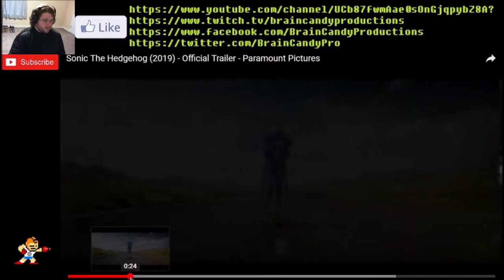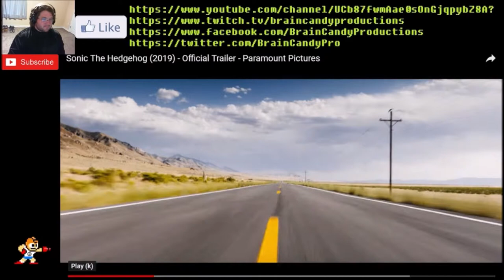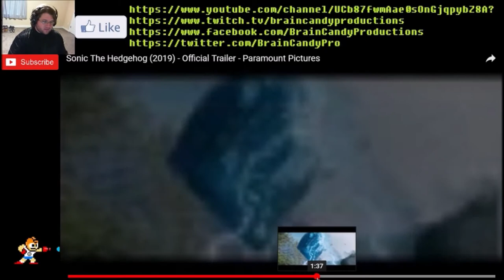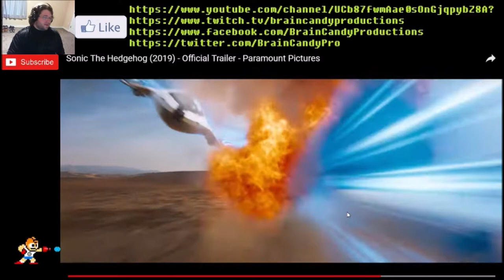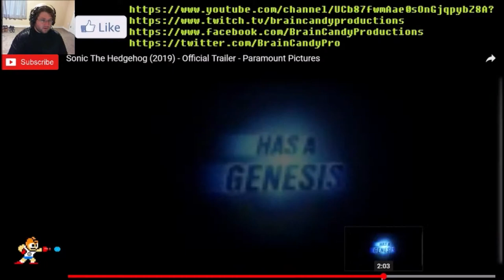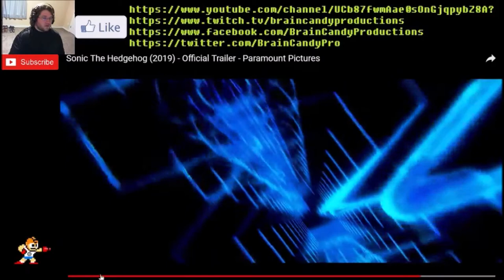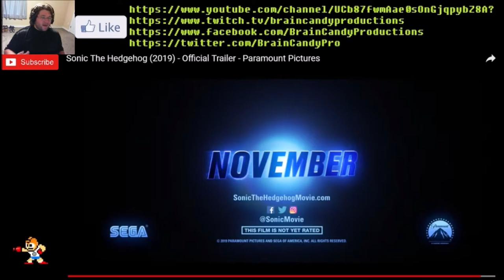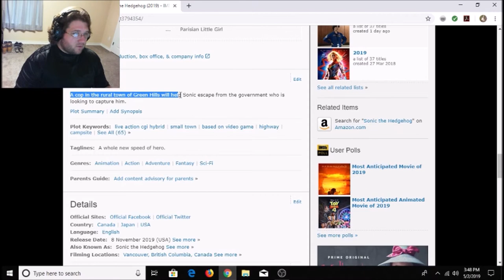Sonic the Hedgehog Trailer Discussion BCP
I am a little on the fence but ultimately, I am going to have to see the movie.

The Sonic Movie Trailer is Owned by Paramount